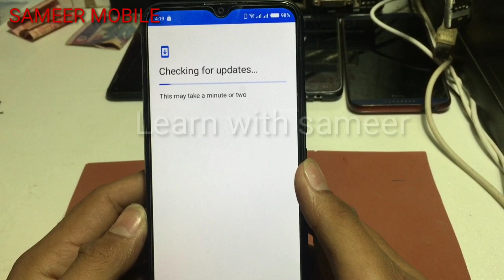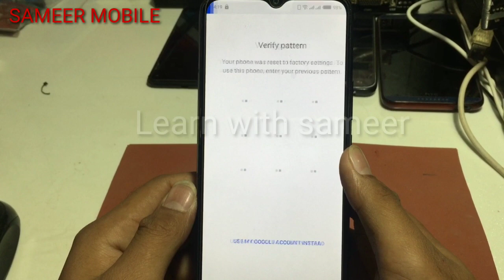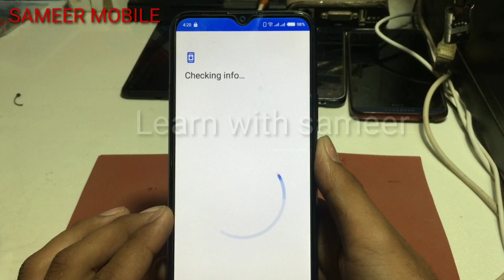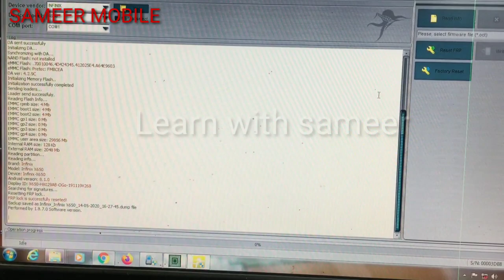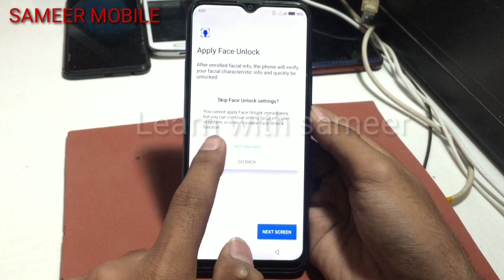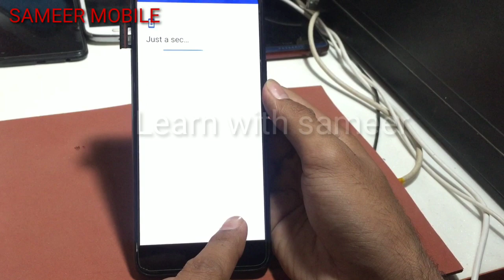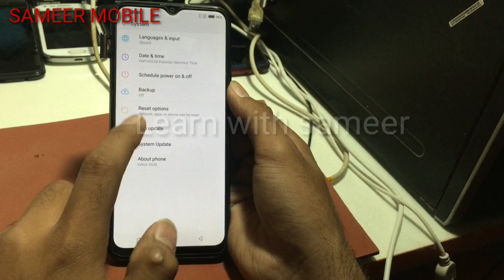Infinix Hot 8 Lite / Infinix (X650) Frp Remove 100℅ Done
Infinix  Hot 8 Lite
Infinix Frp Bypass
Infinix  X650 Frp Done
All Mobiles Frp Solution

Learn With Sameer